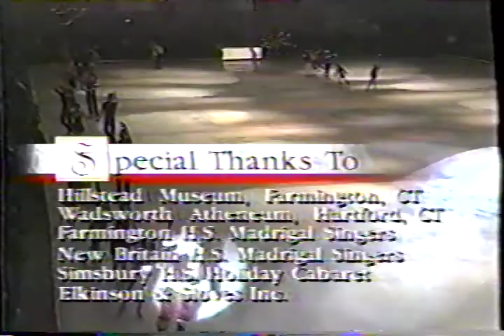1999 SNET Holiday Spectacular: Closing Credits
Elena Bechke & Denis Petrov, Ekaterina Gordeeva, Viktor Petrenko